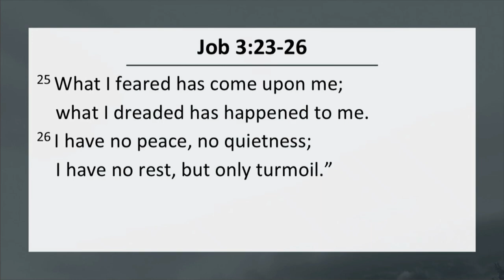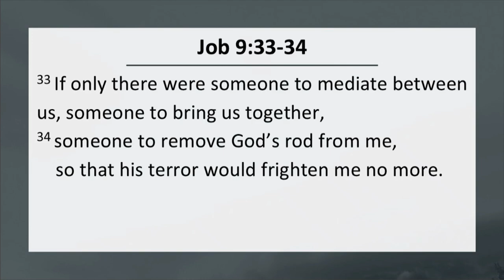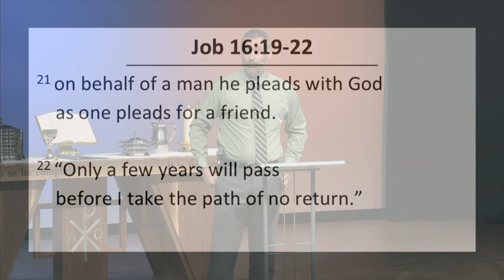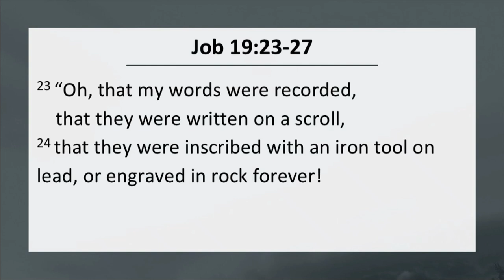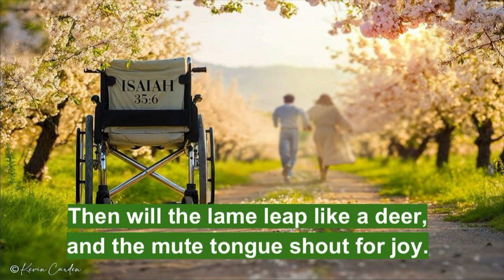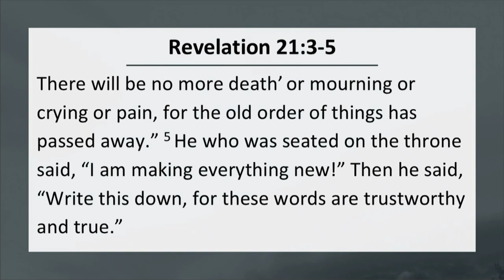Where Is Jesus In Our Pain? | Job: Finding Peace On An Unpredictable Path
Description:
Where Is Jesus In Our Pain? | Job's Journey to Hope and Peace
Preacher: Pastor Ben Kuerth

Have you ever felt like God isn’t listening to your prayers, or that things just aren’t going your way? In times of suffering, it’s easy to wonder, "Where is God in my pain?" This message, part of the series Job: Finding Peace On An Unpredictable Path, focuses on the profound truth that God has already addressed the root of our pain on the cross. Jesus suffered, died, and rose again, offering us eternal hope. Just as Job found strength in God's promises, we too can hold on to the assurance that, because Jesus lives, we will live with Him forever. No matter what we go through in this life, we have the hope of eternal life with our Risen Lord, and we will be reunited with those we've lost in heaven. Join us on this journey to discover how faith in Christ provides hope even in our darkest times.